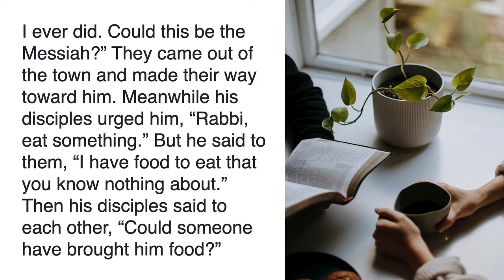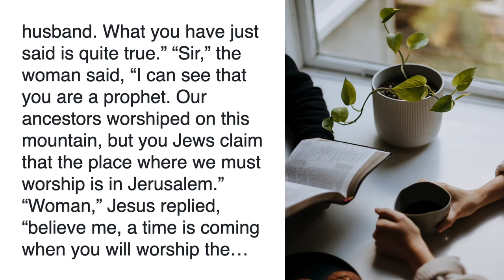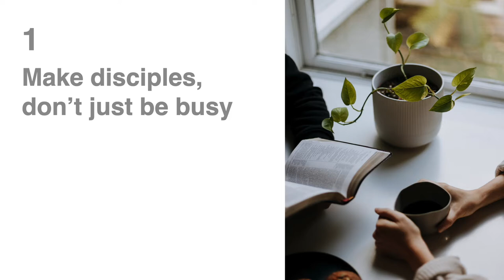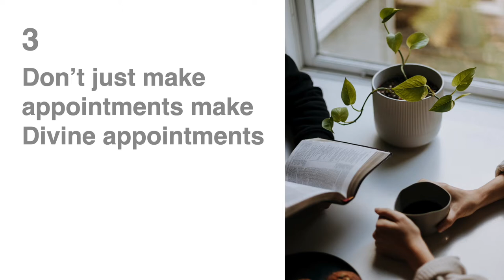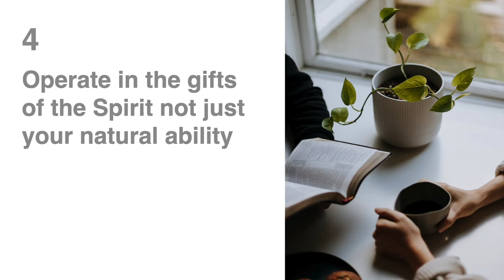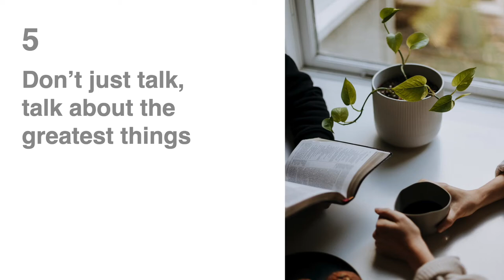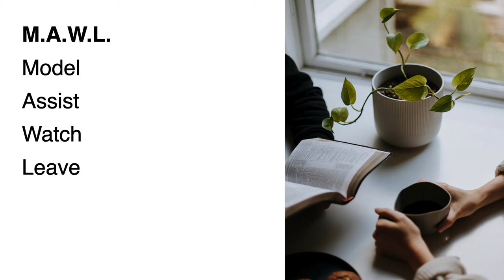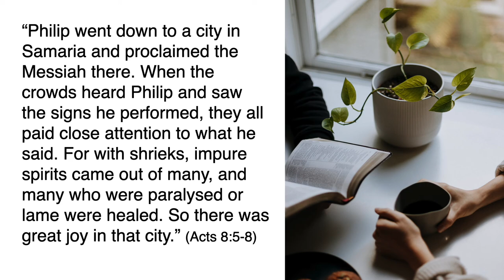GLD - Peter Anderson - 'Healthy Leaders'